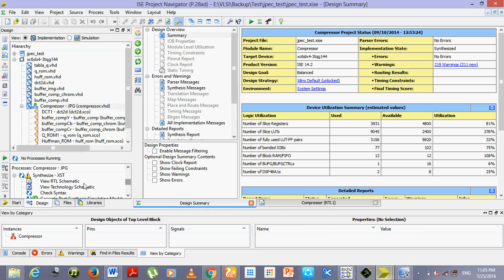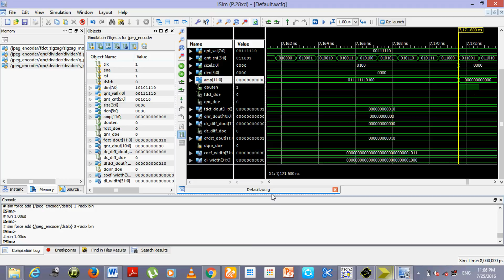A Configurable Parallel Hardware Architecture for Efficient Integral Histogram Image Computing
Including Packages
* Base Paper
* Complete Source Code
* Complete Documentation
* Complete Presentation Slides
* Flow Diagram
* Database File
* Screenshots
* Execution Procedure
* Readme File
* Addons
* Video Tutorials
* Supporting Softwares

Specialization
* 24/7 Support
* Ticketing System
* Voice Conference
* Video On Demand *
* Remote Connectivity *
* Code Customization **
* Document Customization **

ieee vlsi projects 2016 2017 , Mtech vlsi projects 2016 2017, fpga based vlsi projects 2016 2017, final year vlsi projects titles 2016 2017 , vlsi projects for ece 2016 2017 , best vlsi projects 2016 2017 , vlsi projects title list 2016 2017

A Configurable Parallel Hardware Architecture for Efficient Integral Histogram Image Computing A Configurable Parallel Hardware Architecture for Efficient Integral Histogram Image Computing